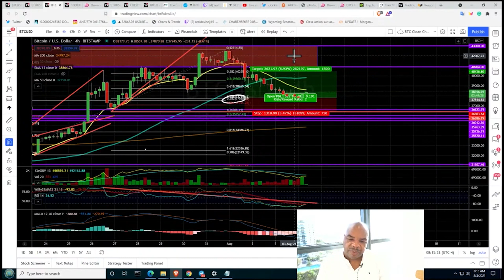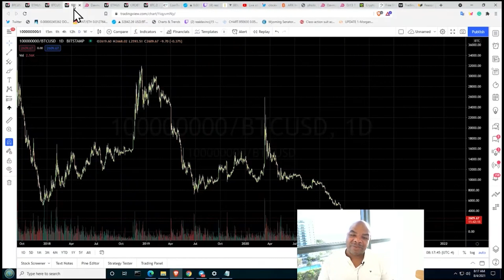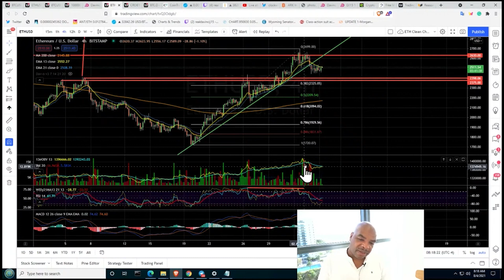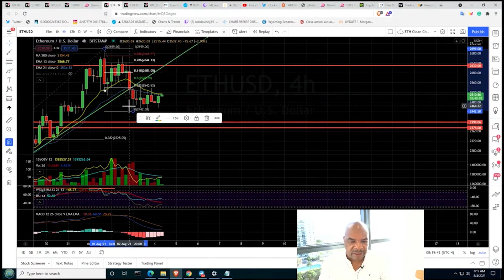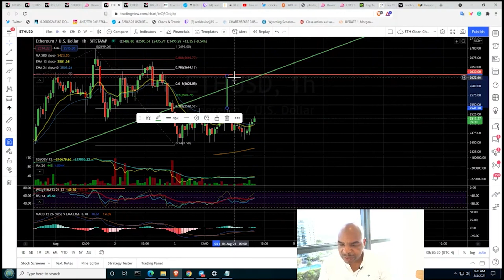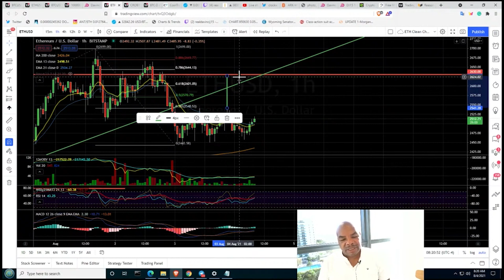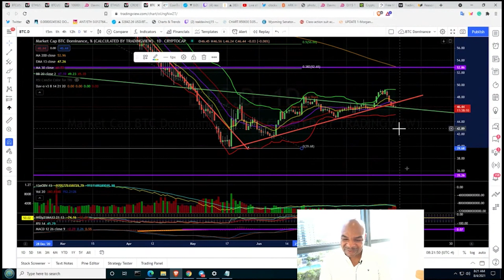БИТКОИН И ЭФИРИУМ БЫКИ СДЕЛАЛИ ЧТО-ТО НЕВЕРОЯТНОЕ!!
Отметки эпизодов :

00:00 Вступление
02:48 BTC TA
08:01 ETH TA
11:37 Доминирование Биткоина
12:43 Конец

Ссылки Последнее обновление: 24 марта 2021 г.

Это приложение сэкономило мне время и деньги! Хотите отправить кучу токенов одновременно, используйте это децентрализованное приложение для раздачи или отправки токенов своим друзьям: